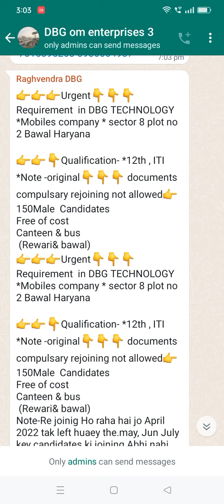Aisan industry india pvt ltd kushkheda mey requirement 30 candidates Diploma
Aisan industry india pvt ltd  kushkheda mey requirement 30 candidates Diploma  Electrician ,Electronic, mechanical  pass out 2020, 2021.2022  ho
Salary  11000 rs.
Attendance award 1500 rs.
In hand salary  12200 rs.
Canteen, Uniform available
Canvanc free of cost
Dharuhera, Bhiwadi
Contact by
Friday ko interview hai
Mr.Raghvendra Singh
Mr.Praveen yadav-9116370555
Only diploma candidates hi call kareyn jinka diploma Pass out 2020 to 2022 ho.